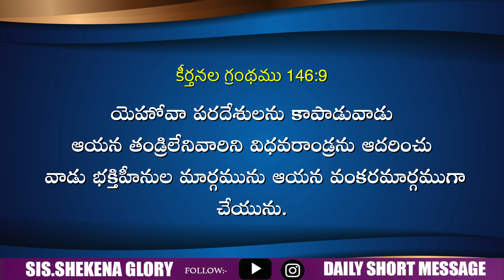Today's Promise and Prayer | Shekena Glory Short Message | God Greatest Miracles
Today's Promise and Prayer! God's word is a standard against which all philosophies, ideas and proposed solutions for the human. Word of God diligently, take it to heart and obey His Word implicitly.  Each day is a new opportunity to grow closer to God. Sis Shekena Glory Powerful Short Message can be seen in this video. Watch and be blessed!